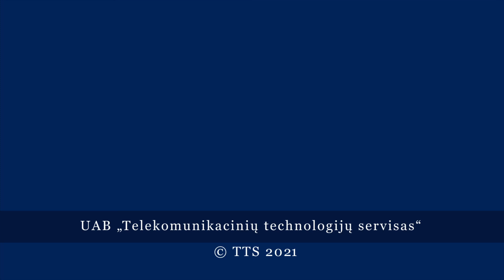Naujasis cirkas Visagine - "Kas čia išvis vyksta?"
Tarptautinės kūrybinės komandos stotelė nepaliauja stebinti žiūrovus